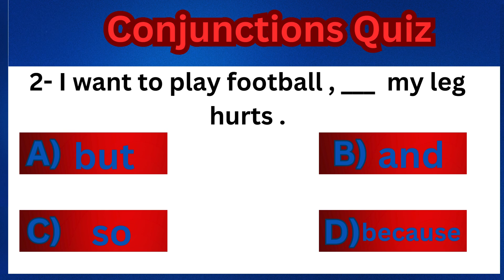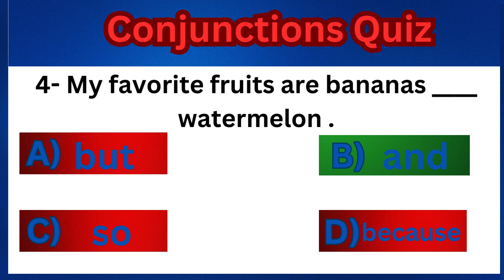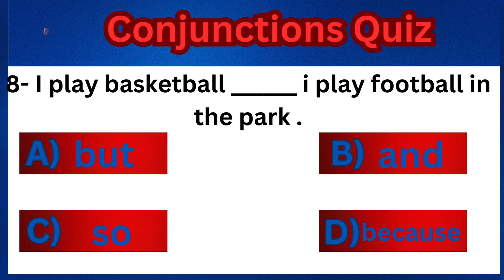Can you score 8/8 ? can you pass this test ? English quiz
Are you ready to improve your english skills ? Conjunctions quiz
  Conjunctions are words that connects words  ,  phrases and clauses . try to pass the test and good luck